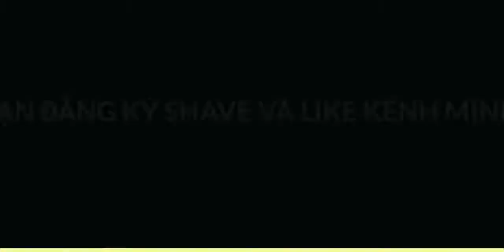Khởi động bằng bản ballad nhẹ trước giờ lên sóng!!